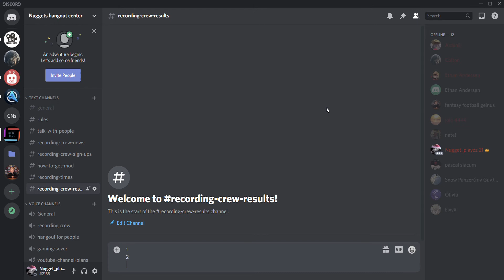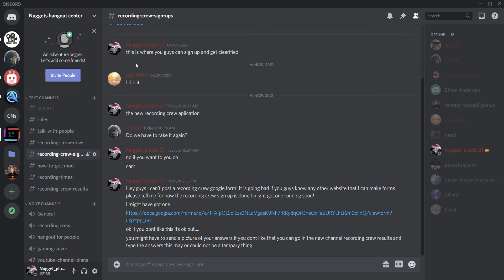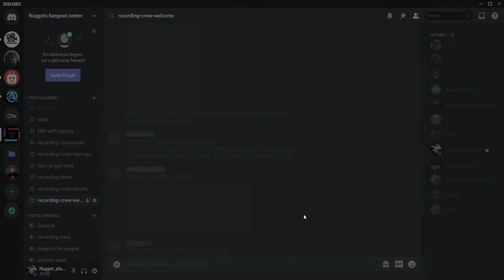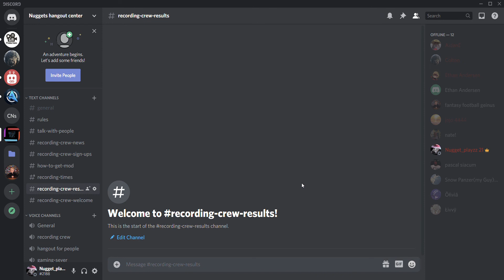addressing the new recording crew sign up problem